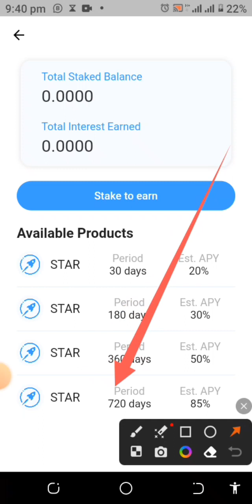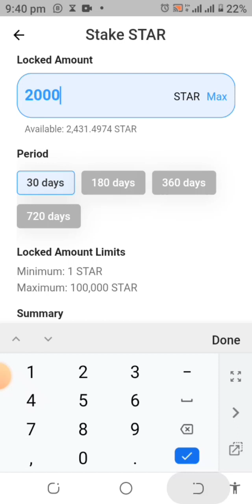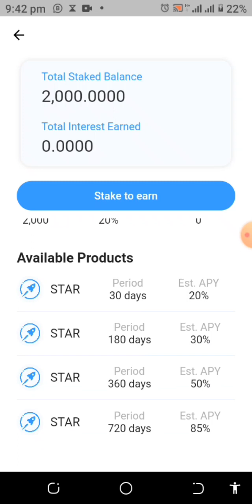Star Network Coin Staking Realised Token Balance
Star Network Coin Staking: Start Libra attendance, get KYCed to unlock "Realised Balance" enjoy, P2P, Staking and more.

Star Network Token Listing is in the pipeline, you can start your mining, Libra Attendance and enjoy the unlocked benefits.

Invite code: mustycrypt

Invite Bonus Code:
e34dc327dad44745ba6d78a98c704b57

Go to profile, and paste above code in (Invitee's email/ID), field and tap update button.

YOU CAN'T MISS THIS!
👉Mine Avive Coin and Earn Free Bitcoins Incentives Daily!

Tap Menu & Apply
Code: QRxxN5SU to get $5 BUSD

👉Mine OpenEX Coin inside Satoshi App
Sign-up to Start Mining:

LET'S DO THIS:
🔔Hit Bell for Update Notification

👉Mine Ice Coin
Get free 1st +10 ice coin!
Sign-up
Invite: mustycrypt

Ice coin might be under maintenance, but still don't wait to sign-up!

Invite Code: mustycrypt

MORE MINER LINKS:
👉 B-Love Mining App:
*Invite Code*: JHZU8Q

Invite Code: mustycrypt

👉Start Mining CatStar Coins:
Referal Code: H6S7TJ

However, projects like this can earn you a fortune with dedication to its cause! Make sure to do your personal research before undertaking any risk!